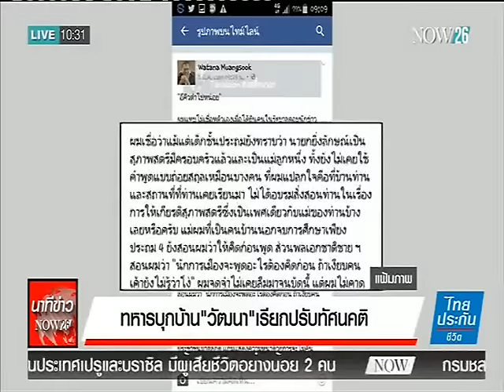News ทหารบุกบ้าน "วัฒนา" เรียกปรับทัศนคติ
นาทีข่าว ช่วง 10.30 น. : ทหารบุกบ้าน "วัฒนา" เรียกปรับทัศนคติ  "NOW26" 2-3-59